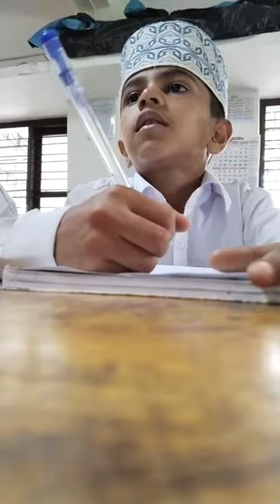ANVARUL ISLAM MADRASA STUDENTS WRITING AND DRAWING COMPETITION